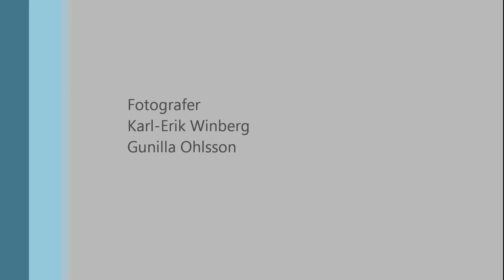Nyckelharpslaget 2010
Polska från Ställdalen